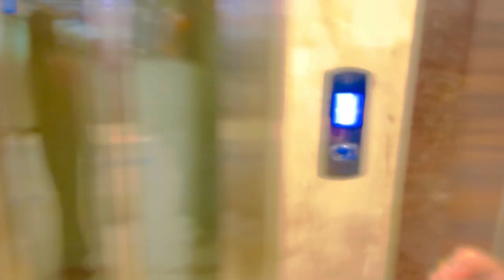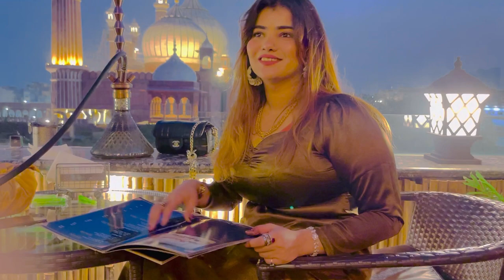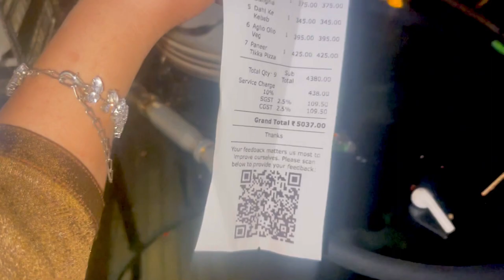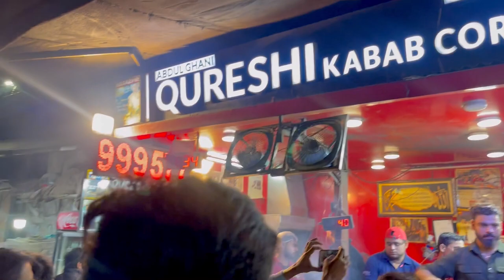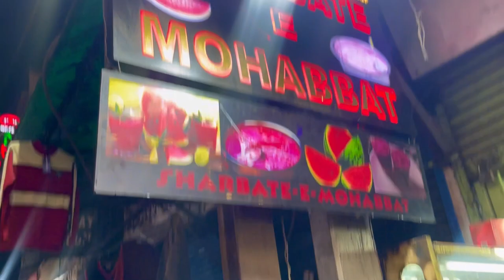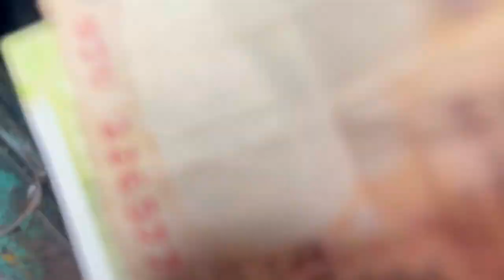GUMBAD CAFÉ JAMA MASJID!!FULL ENJOY!! 5 हज़ार का बिल!!jamamasjid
ASSALAMUALEKUM EVERYONE YE VLOG BHOT HI MAZEDAAR HONE WALA HE TO ISE PURA DEKHE AIWAN E SHAHI JAMA MSJID GATE NUMBER -3 PR HE YE CAFE ZARUR VISIT KRE 🥰